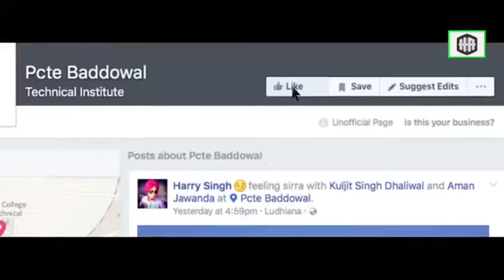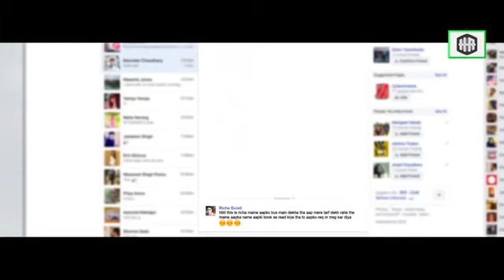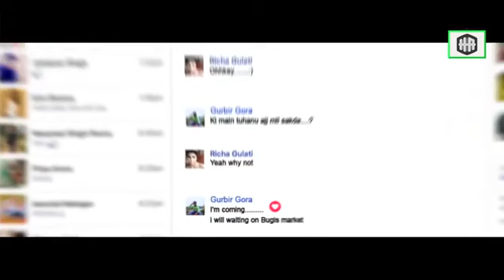Halla Gulla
Halla Gulla fun & mix songs